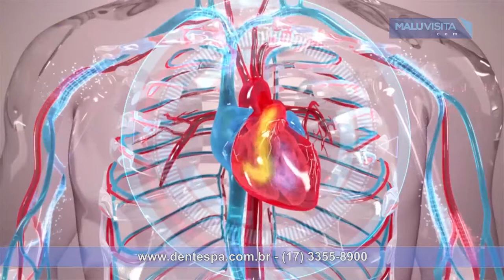Visita no Dentespa Rio Preto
Dra. Alexandra Angeloni da Dente Spa Rio Preto mostra o uso do laser na odontologia.